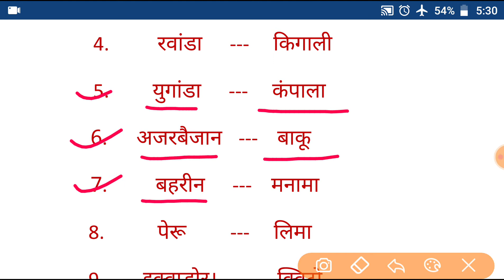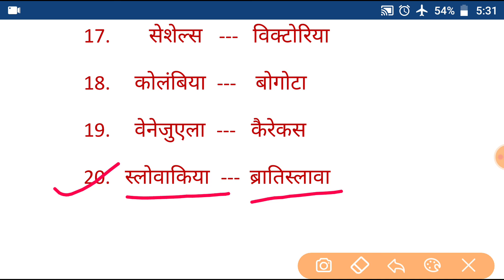countries and capitals! देश और राजधानी! gk trick in hindi!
NOTE --दोस्तों मैं रेलवे ntpc, group d, alp, ssc , bank से related question science, social science, current affiars , और  latest job  की जानकारी भी समय पर बताता हूँ।

Note -- GK SPECIAL TOPIC FOR ALL EXAM ( RRB , DRDO , SSC )